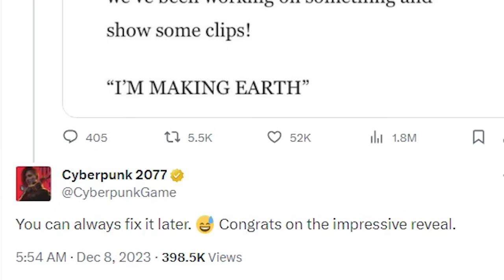POLÊMICA: Cyberpunk 2077 ganhou PRÊMIO no GOTY e muitos NÃO GOSTARAM! Mereceu?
Cyber mereceu o GOTY?

➤ PSN: hadessama94